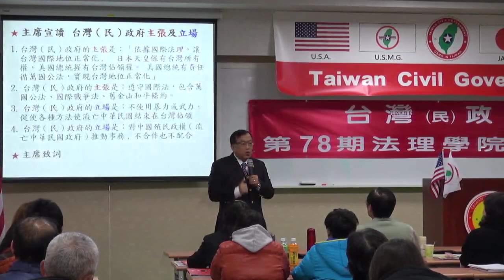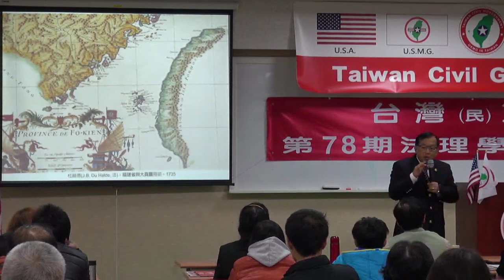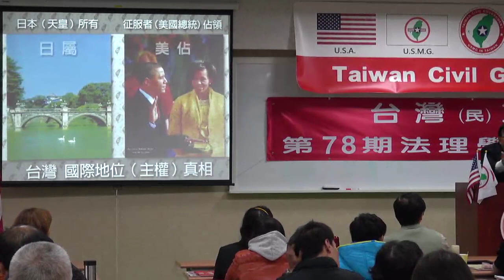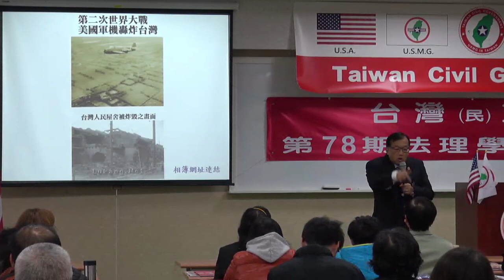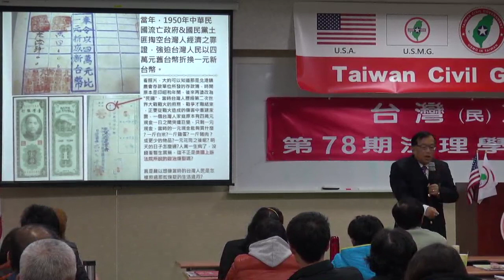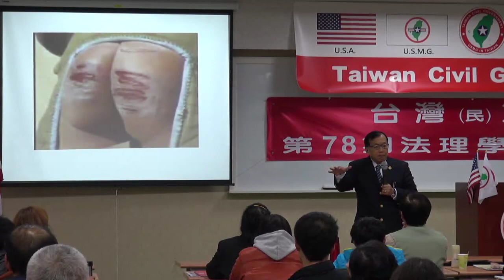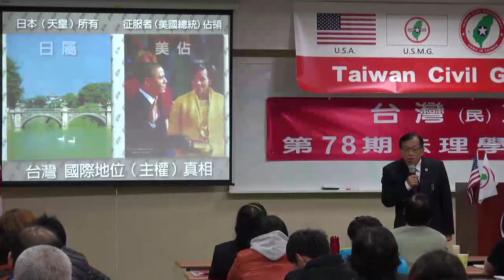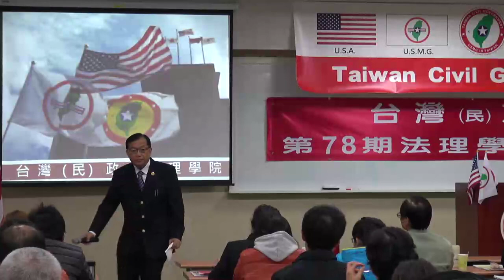140209-13-台灣(民)政府與國際關係-林志昇-台灣(民)政府第78期法理學院研習會